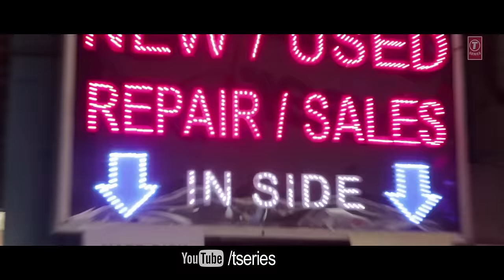Pyaar China Ka Maal Hai Song | Mickey Virus | Manish Paul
Presenting first video song of upcoming hindi movie "Mickey Virus" starring Manish Paul, Varun Badola, Elli Avram and others

Song: PYAAR CHINA KA MAAL HAI
Singer: MANISH PAUL
Lyrics: HANIF SHAIKH
Movie: MICKEY VIRUS

Tata DoCoMo Endless Music offers you latest Non - Stop songs, Unlimited Ringtone downloads & Call Me Tunes. To avail this Music Pack, visit your nearest TATA Docomo retailer.